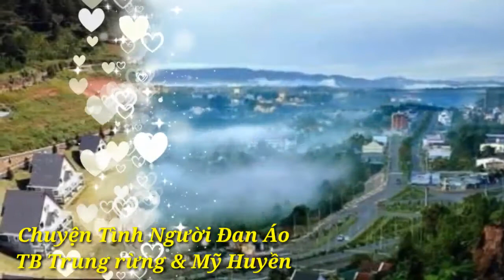Chuyện tình người đan áo Trung rừng mỹ huyền